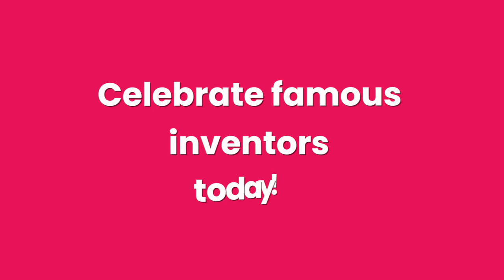Famous Inventors Bulletin Board | Inventions Classroom Display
Your students will love learning about famous inventors in science. Display the popular inventors with a picture, short description about what the person invented, and choose the bulletin board title that best fits your classroom. This bulletin board shouldn't be limited to just one month - it could be used all year long to celebrate inventors.  Students will learn about the inventions created by these famous inventors. View the preview to see more about this engaging famous inventors bulletin board.

This resource includes:

Labels for each famous inventor (name of inventor, years of life, description of what they invented)
Full size printable page of inventor in color
Full size printable page of inventor in black/white
Bulletin Board Letters (2 Options): Famous Inventors, World Changers